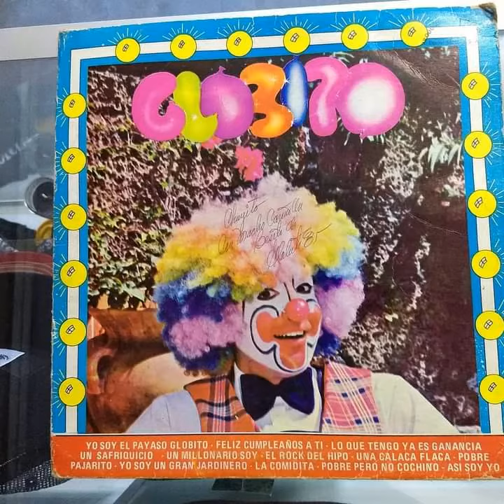GLOBITO Pobre Pero No Cochino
Discos Disa Mexico (Universal Music) 1984